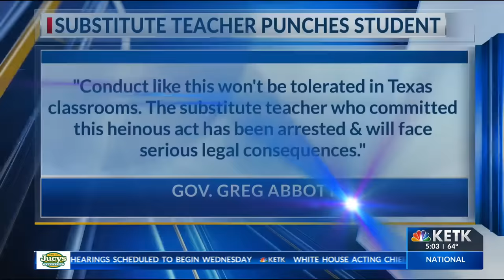Texas substitute teacher arrested after video surfaces allegedly showing her punching student